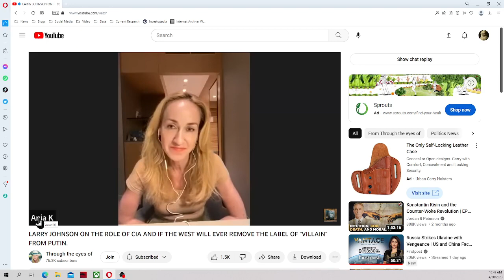Larry Johnson's contradictory response to questions about CIA drug trafficking.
I had to do a quickie on this.  My reaction to his attempt at a denial.